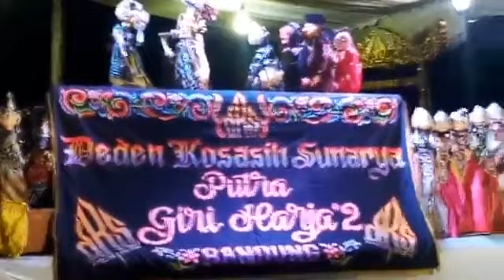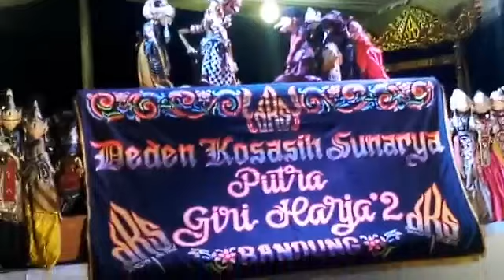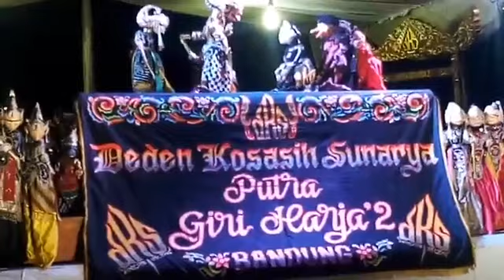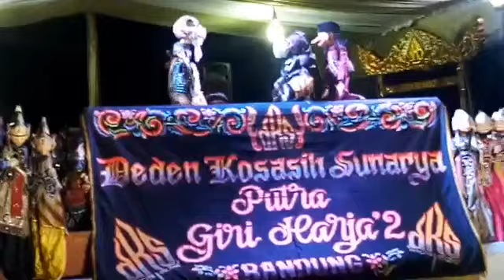Pgh 2 H Deden Kosasih Sunarya Gatot Kaca krama live sapan